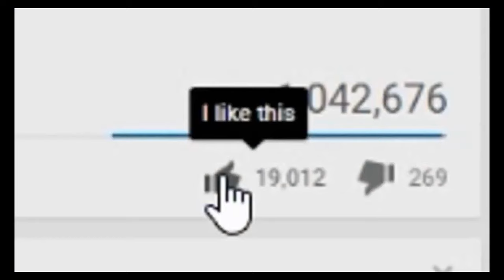SIENTO EL PODER DE GOKU FREE FIRE QUE HERMOSO